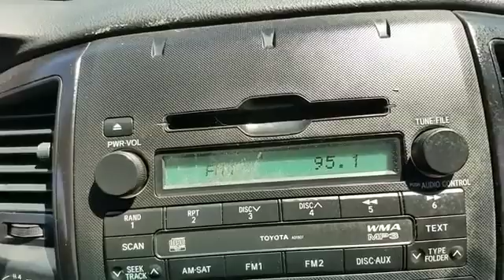2011 Toyota Tacoma Mt Kisco, Bedford Hills, Tarrytown, White Plains, Greenwich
2011 Toyota Tacoma  Mt Kisco, Bedford Hills, Tarrytown, White Plains, Greenwich